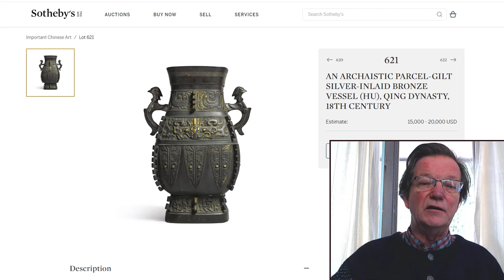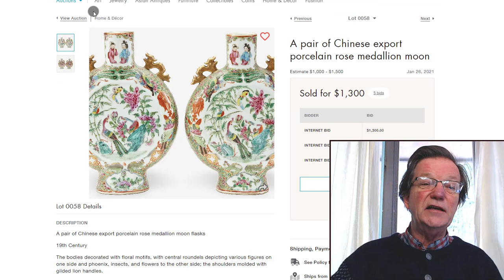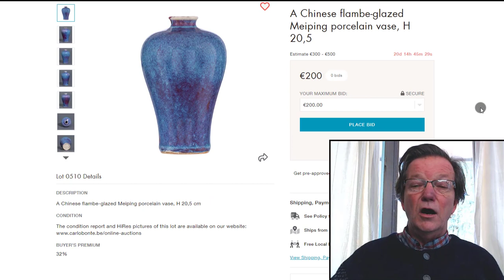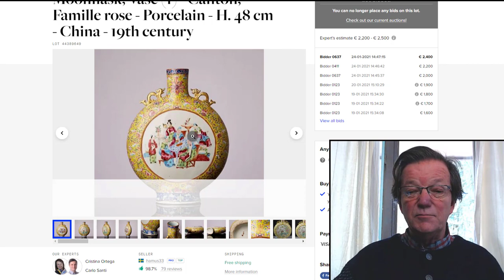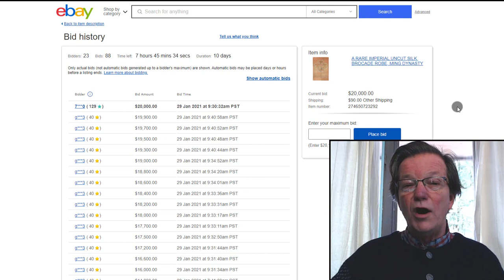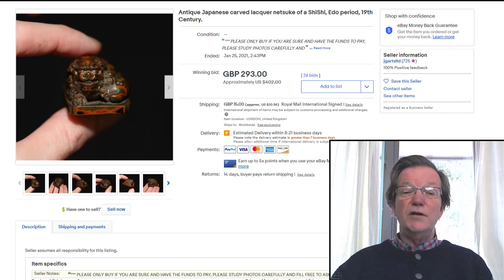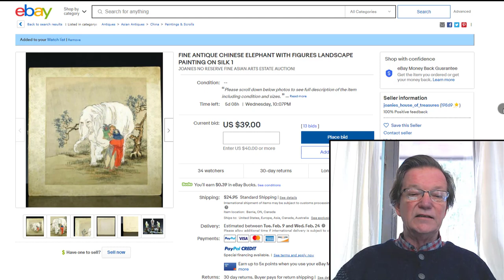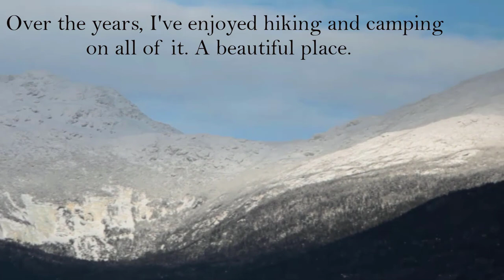Bidamount Weekly Japanese Art and Chinese Antiques Auction News and Results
About this video:
Welcome.  The Bidamount Weekly News Letter

An interesting week, in this week's video, is an interesting story about an inlaid gold archaic Chinese Qianlong period bronze, a very rare and unusual 19th C. export beaker with a European landscape, a good Meiji period bronze with carp, and of course some bargains for the week.